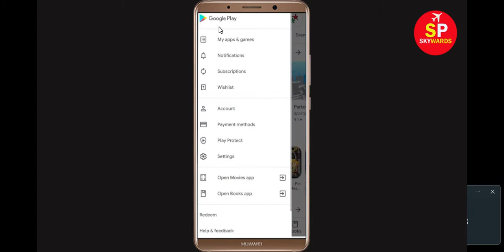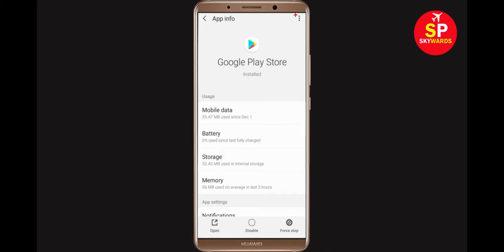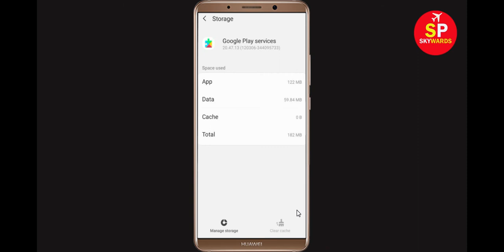How To Fix Can't Install Youtube Error On Google Play Store in Android & Ios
If you are facing problem in Google Play store to download and isntall Youtube error on your mobile then you are at right place, i will show you How To Fix Can't Install Youtube App Error On Google Play Store Android & Ios Mobile Phone. If you are facing same problem in your android phone it will help you to get rid of this problem. So, Lets Start to Fix Youtube App downloading problem solutions.